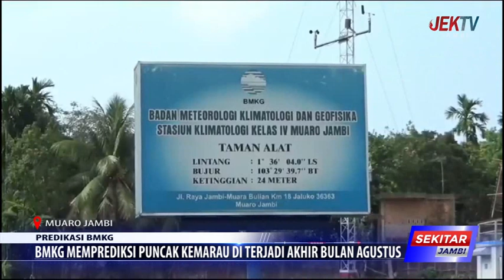BMKG MEMPREDIKSI PUNCAK KEMARAU DI TERJADI AKHIR BULAN AGUSTUS